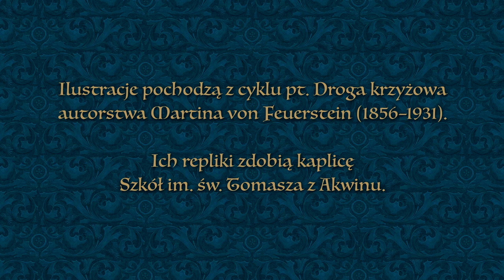Droga Krzyżowa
Rozważamy stacje Drogi Krzyżowej w trakcie rekolekcji wielkopostnych w kaplicy pw. św. Rodziny w Józefowie. 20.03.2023 AD